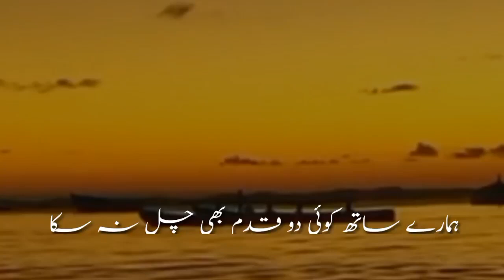Yasir Inam | زمیں بنایا گیا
Yasir Inam is a young Urdu Poet whose poetry is getting more and more attention. Here is a beautiful Urdu ghazal from him.